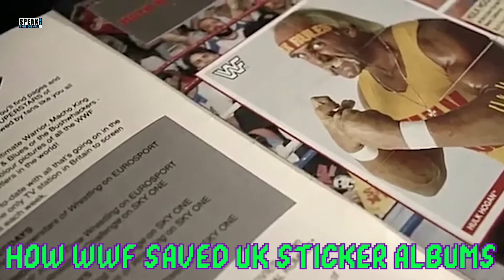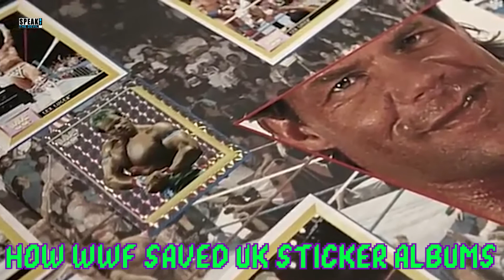St.MIrren FC 0 Hibernian FC 3 - SPFL Premiership 12.9.20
All match footage is the property of the SPFL, Sky or BBC

Hibernian FC
hibernianfc.co.uk

The Totally Scottish Football Show podcast